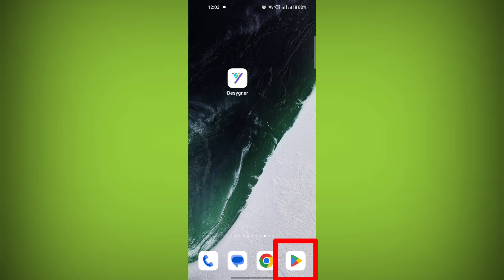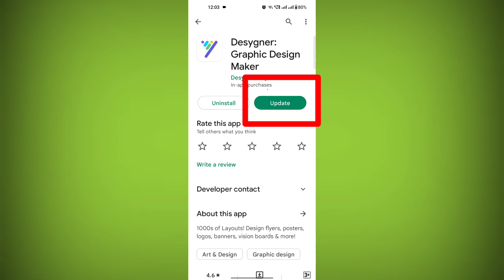Desygner App Not Working & Opening Crashing Problem Solved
Desygner app chal nahi raha hai
Desygner app khul nahi raha hai
app open nahi ho raha hai kaam nahi kar raha hai kaise theek kare how to Desygner app problem Desygner illustrator ps

Talk soon,
Abid Akay